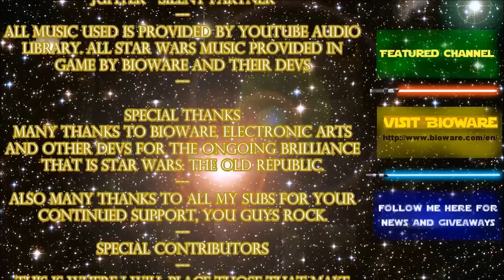Swtor [FreePlay] E8 "A Dark Dept Paid'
Welcome to Star Wars: The Old Republic free to play series where I show the game from a free to play perspective.

Star Wars™: The Old Republic is the only massively-multiplayer online game with a Free-to-Play option that puts you at the center of your own story-driven Star Wars™ saga. Play as a Jedi, a Sith, a Bounty Hunter or as one of many other Star Wars iconic roles and explore an age over three-thousand years before the classic films. Become the hero of your own Star Wars adventure as you choose your path down the Light or Dark side of the Force.

Master List Featured Channels:
NOTE: For the Dummies, I do NOT know these guys but rather  am choosing to Acknowledge their work and as a fan I am supporting them, cause i am nice like that. :)